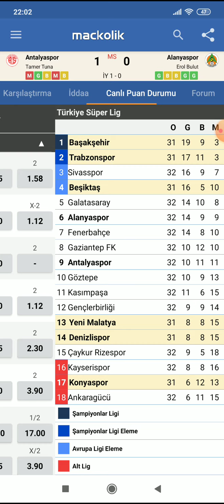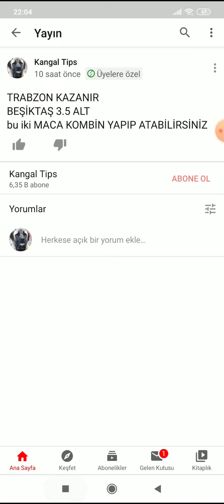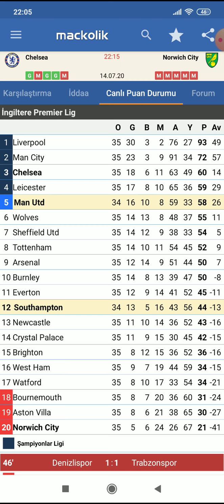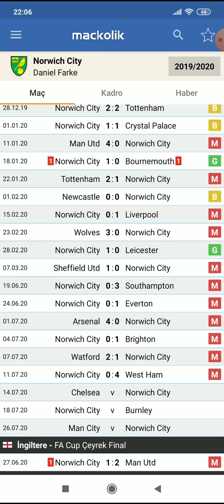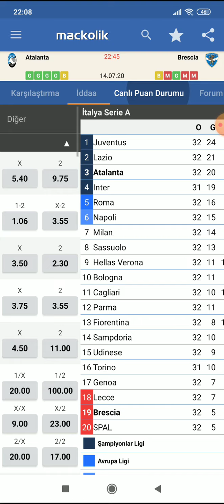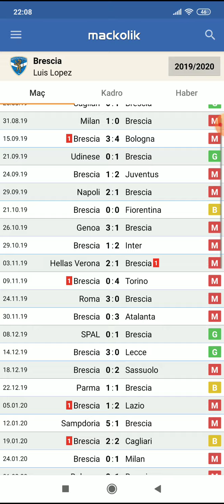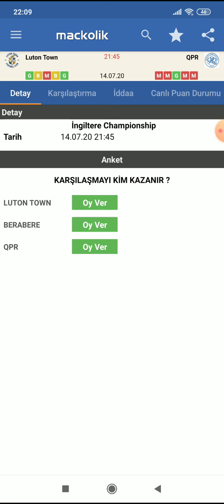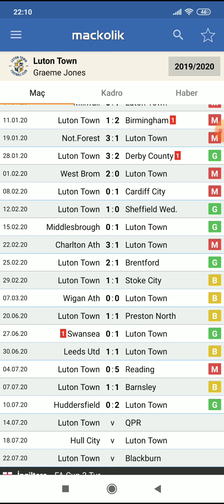3 MAÇ! 14 TEMMUZ 2020 İDDAA TAHMİNLERİ